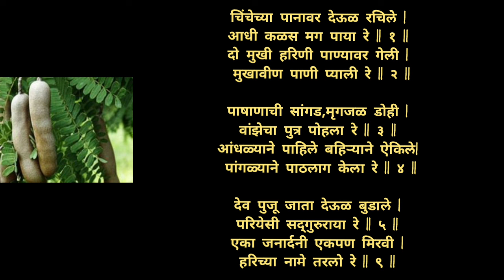चिंचेच्या पानावर देऊळ रचियेले | संत एकनाथ महाराजांचा अभंग | Chinchechya panavar | निरूपण व भावार्थ